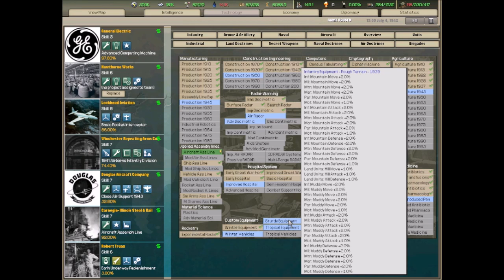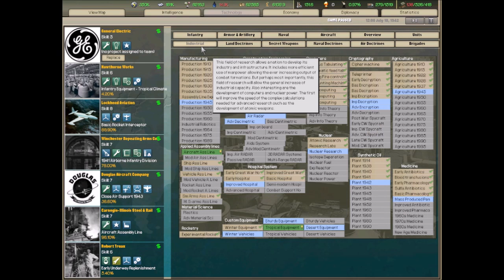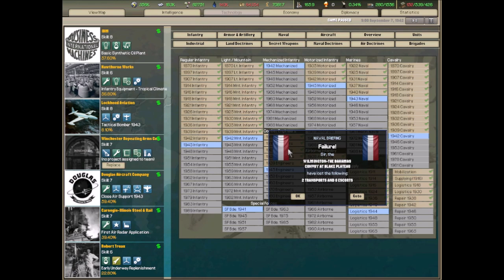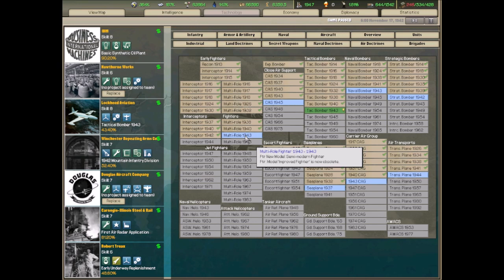DH, The Bonaparte Legacy, USSA, Episode 8 : Pearl Harbor !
Après avoir sécurisé l'Amérique du Nord, les USSA voient désormais au delà des côtes de l'Union ! Les Caraïbes et les îles du Pacifique seront désormais les prochaines cibles de la révolution !